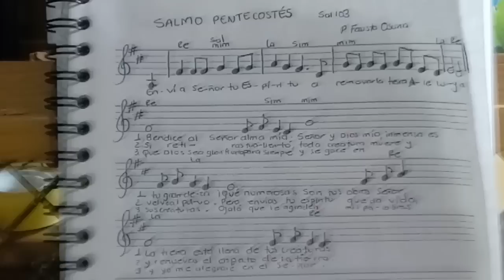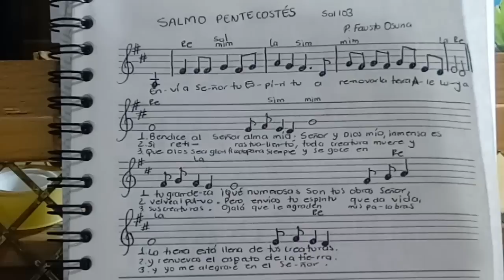SALMO DOMINGO PENTECOSTÉS